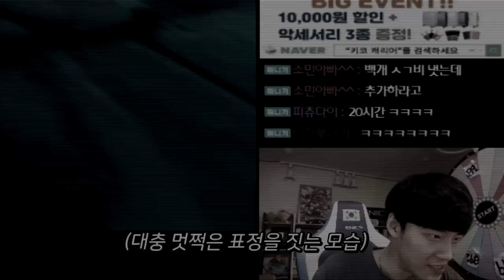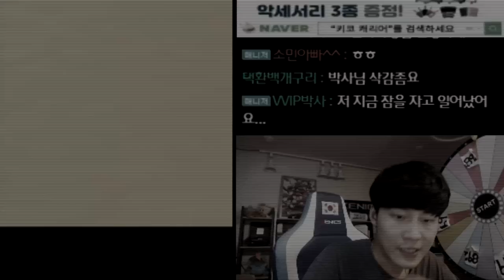[광고] 대충 조용히 비트 X 적응 하는 영상 【카트라이더 김택환】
비트 X 적응기